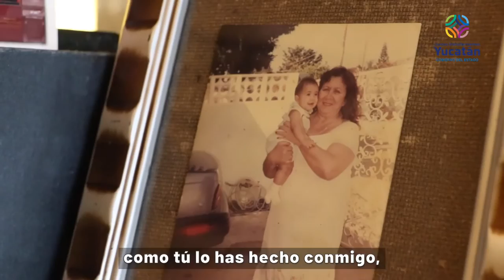ProgresoHoy.com -- Cuidemos a los abuelos